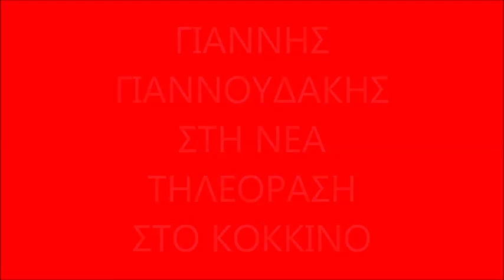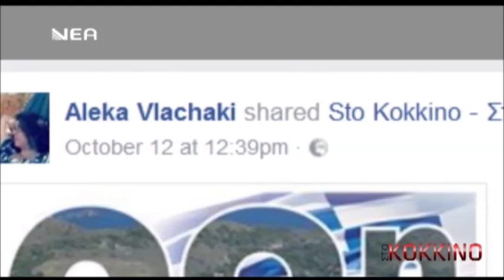ΓΙΑΝΝΗΣ ΓΙΑΝΝΟΥΔΑΚΗΣ "ΣΤΟ ΚΟΚΚΙΝΟ"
ΕΜΦΑΝΙΣΗ ΣΤΗΝ ΝΕΑ ΤΗΛΕΩΡΑΣΗ ΣΤΗΝ ΕΚΠΟΜΠΗ ΣΤΟ ΚΟΚΚΙΝΟ ΜΕ ΤΟΝ ΝΙΚΟ ΜΟΤΑΚΗ & ΤΗΝ ΓΩΓΟ ΚΑΛΗΔΟΝΑΚΗ